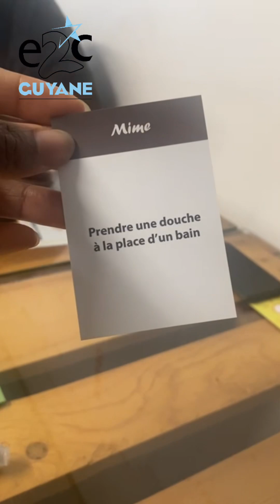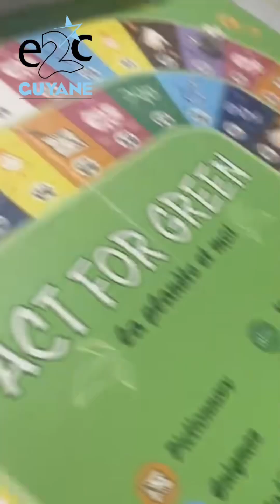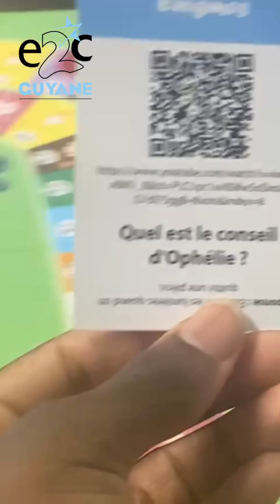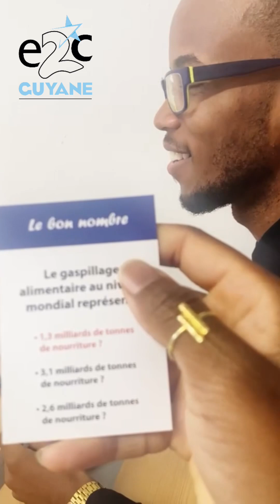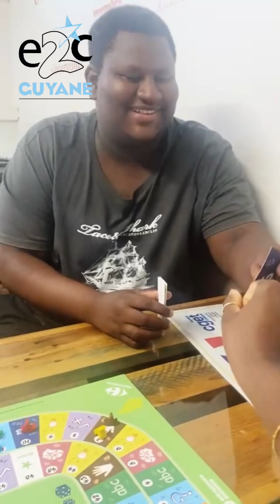E2C Guyane - Améliorer notre environnement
On vise par le jeu, un développement durable qui répond aux besoins du présent sans compromettre la capacité des stagiaires à répondre aux leurs.

La finalité pédagogique est de vivre dans une Guyane plus équitable, en bonne santé et en respectant l’environnement.

Pourquoi le développement durable :
- Par développement on entend l’amélioration des performances (économiques, sociales etc…) d’une société.
- Le terme durable caractérise une chose qui tient dans la durée, qui est stable et résistant.

La combinaison des deux mots donne la définition du développement durable : l’amélioration des performances d’une société pour la rendre stable dans le temps.

Jeu réalisé par l’E2C Côte d’Opale.
Venez jouer avec nous 😜